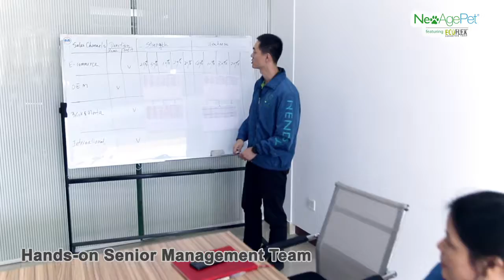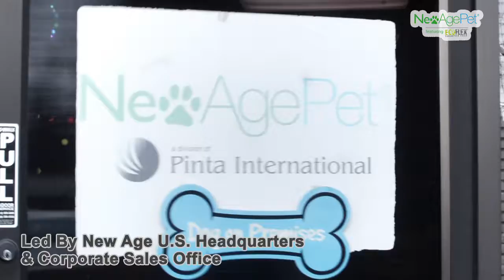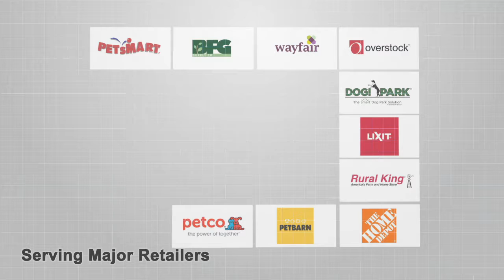New Age Pet & Garden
New Age Pet and Garden is the leading manufacturer of pet, garden and farm products. All of our products are carefully handcrafted and inspected, bringing an unmatched level of elegance and style into pet-friendly homes and flourishing gardens around the world.

We are committed to manufacturing aesthetically pleasing and functional products, inspiring consumers to create a beautiful space that fits their unique lifestyle.